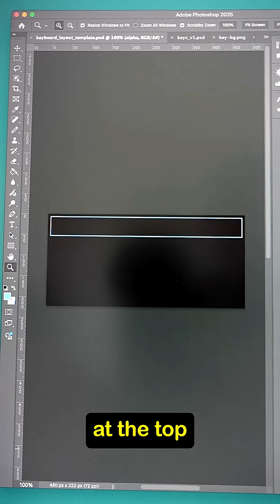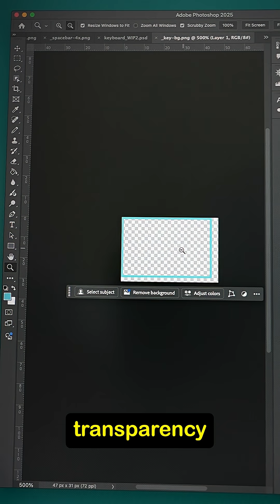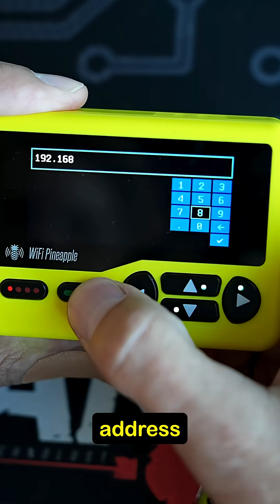🍍📟 Custom Keyboards - WiFi Pineapple Pager - Hak5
We built a framework so you can customize your Pager keyboard.